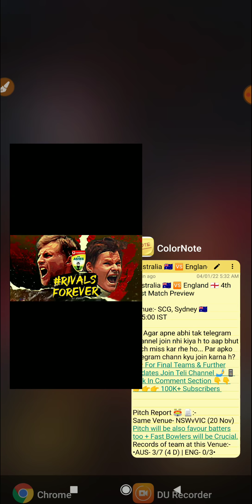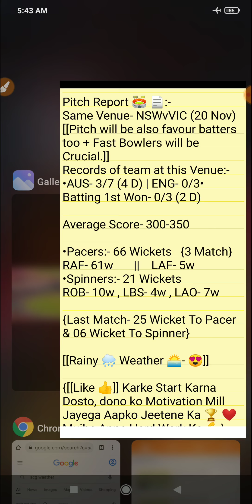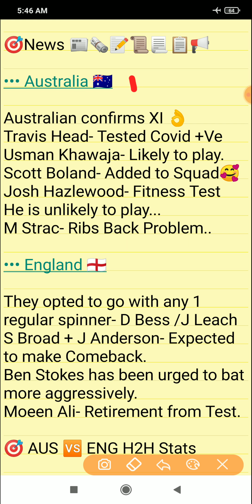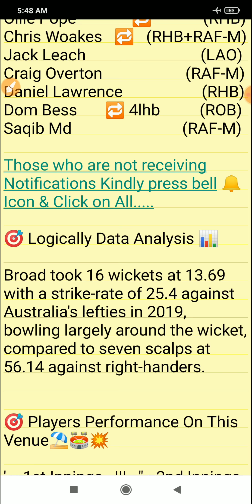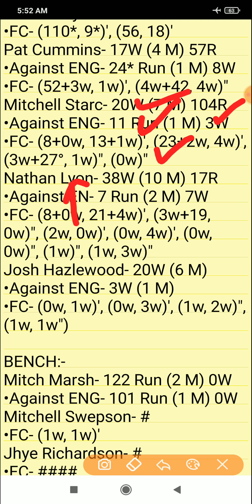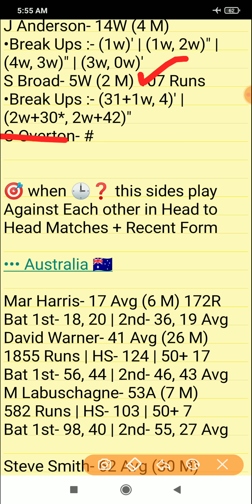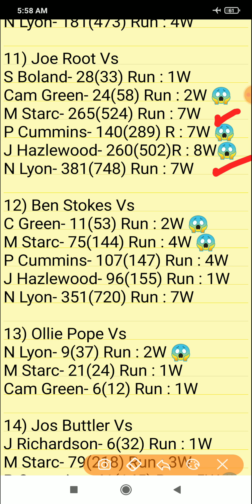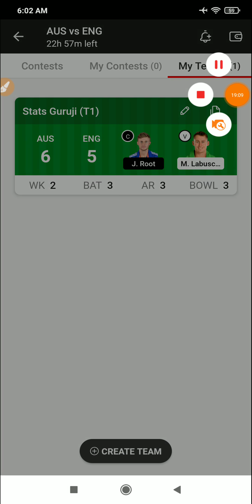Australia vs England 4th Test Match 2022